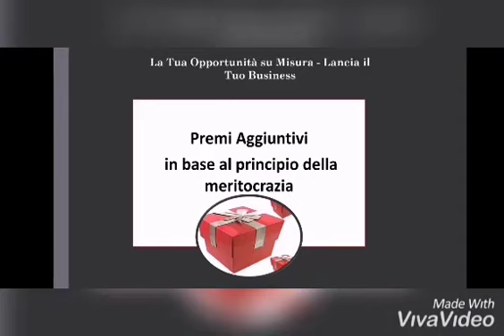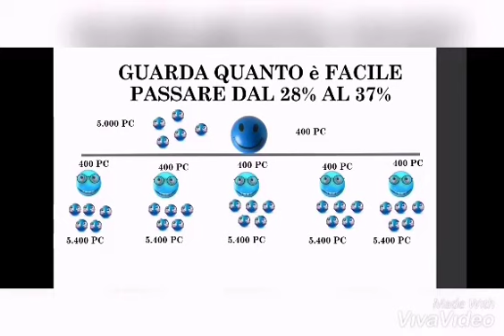Opportunità "Unisciti a Noi!"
Semplice e Veloce!